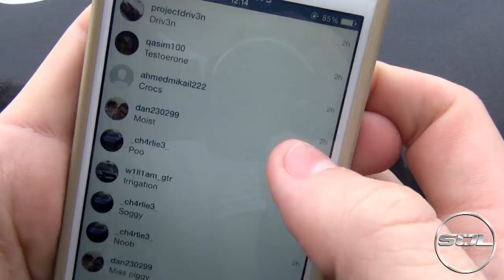Driving the Ferrari 458 & Lamborghini LP640!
Refilming WILL take place! This is first attempt at the experience day, however the quality was not good. I apologise.